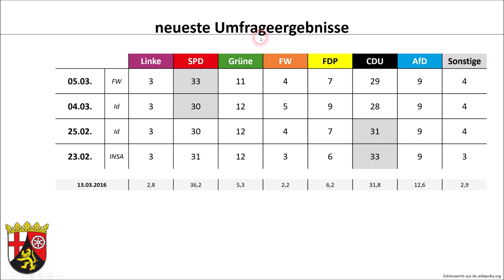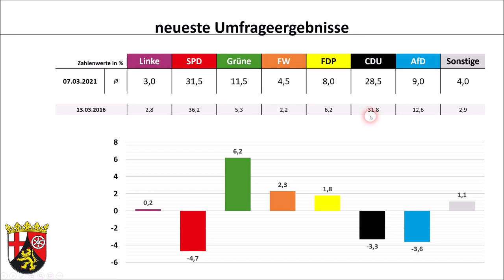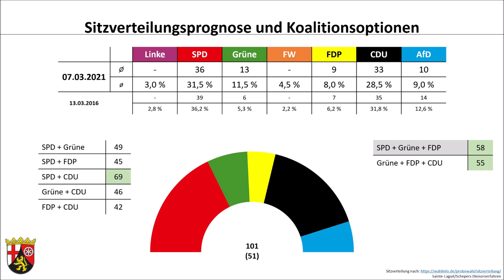Landtagswahl Rheinland-Pfalz 2021: Ein Blick auf die Umfragen (Stand: 07.03.) (Dreyer vs Baldauf)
Das Superwahljahr 2021 wird spätestens mit den Landtagswahlen in Rheinland-Pfalz und Baden-Württemberg an diesem Sonntag eingeleitet werden.
In diesem Video soll ein letztes Mal vor der Wahl auf den Stand der Umfragewerte vor der Landtagswahl in Rheinland-Pfalz geblickt werden, wo sich jüngst mindestens 2 spannende Entwicklungen vollzogen haben, die ich im Video auch vorstellen werde.